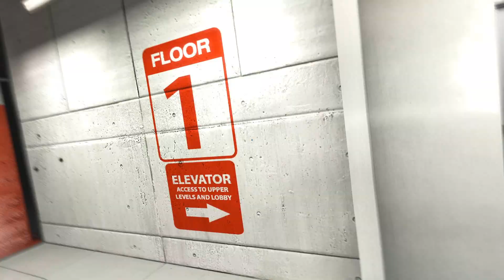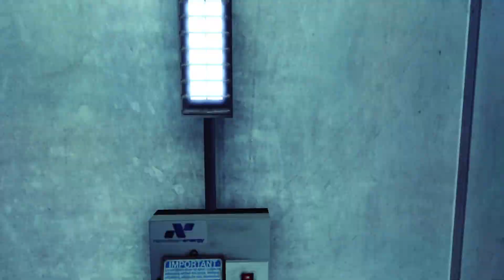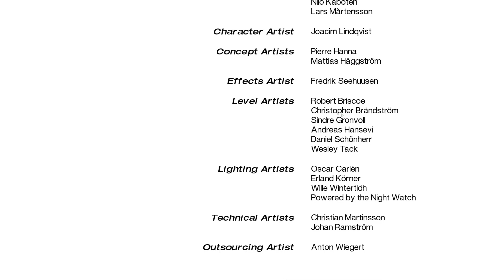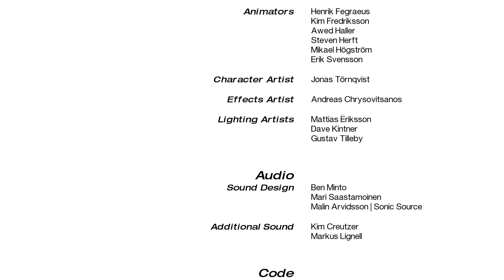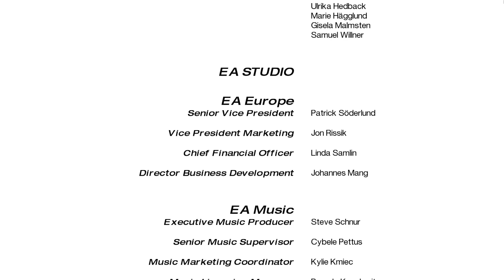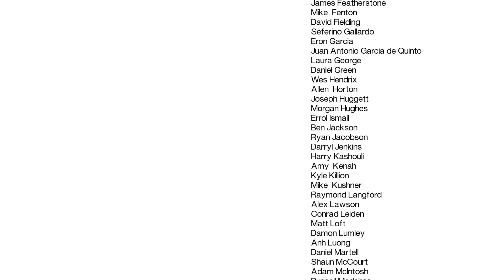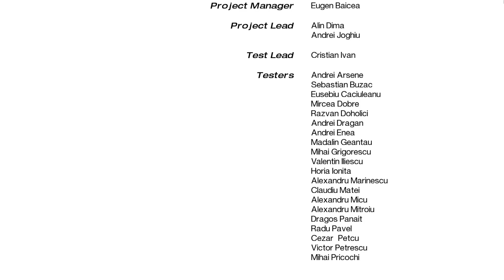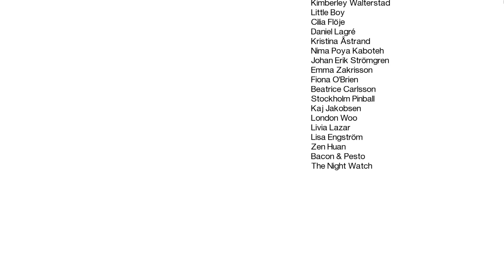END. Mirror's Edge. Ch 8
Playing Mirror's Edge. Enjoy!
Играю в Mirror's Edge. Наслаждайтесь!

Chapters:
00:00 - Let's start
23:25 - Credits start
30:39 - Credits end